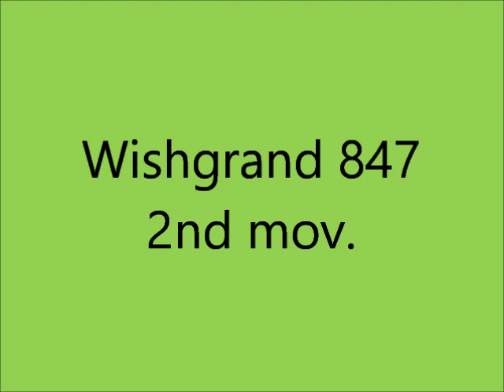Wishgrand 847 - Giovanni M. da Zama